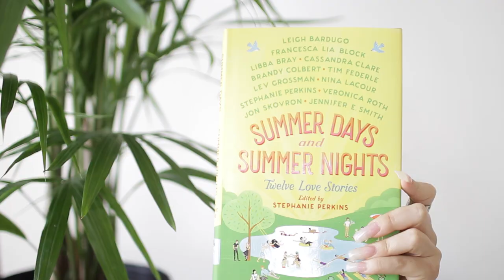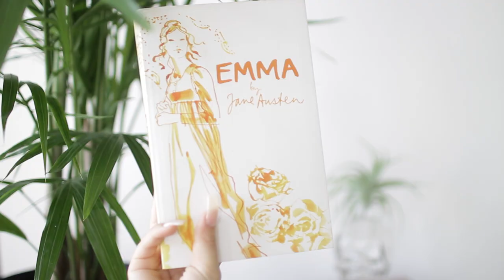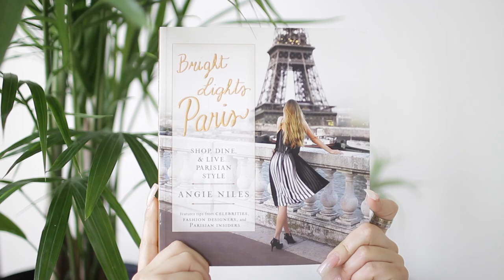Summer MUST READ Books!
Summer MUST READ Books! This is my summer reading list. What books are you reading this summer?

EMMA Classic Lines Cover

| SOCIAL MEDIA |

♡ ebates: how I get cash back when shopping online!

Today's video is a, book recommendations. Summer MUST READ Books, 2017. These are, 6, books, on my, summer reading list. What's your favorite, summer reads? I feature some, summer contemporary, dystopian, science fiction, Parisian books, and nonfiction.

xoxo,
siena